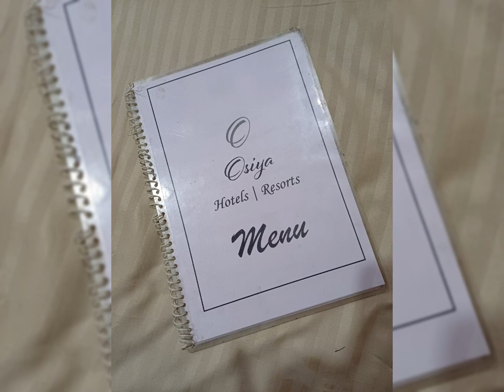Heaven On Earth / Himachal Pradesh / Part - 9